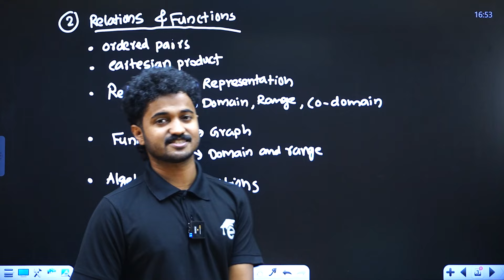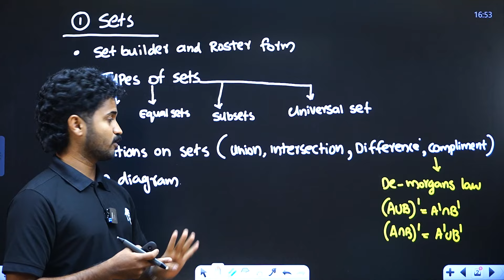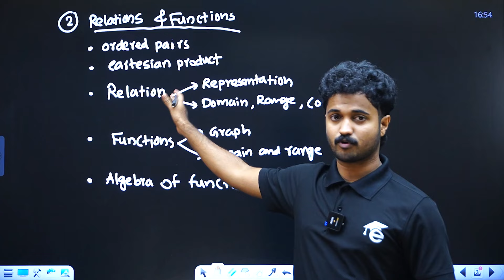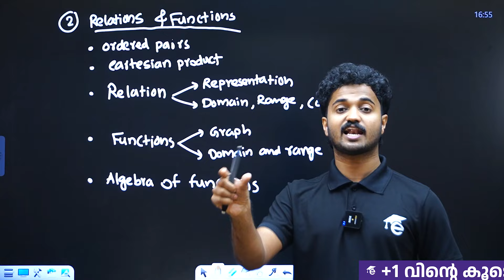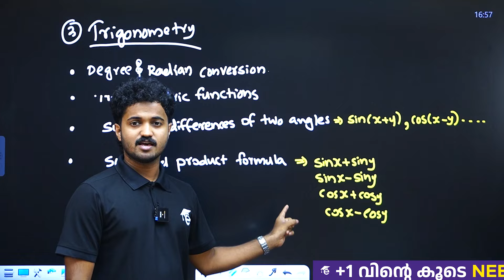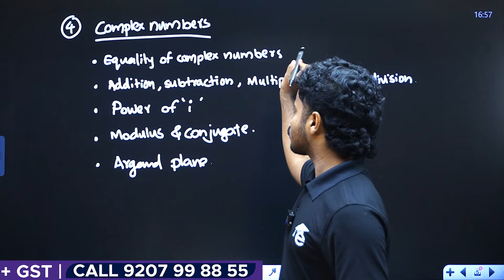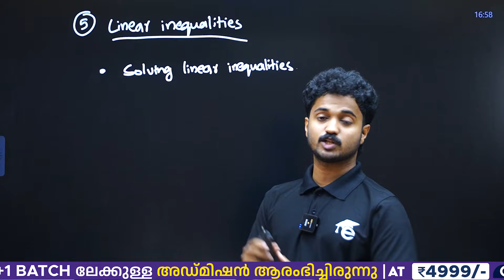Plus One Maths Onam Exam Portions - Syllabus - Chapters | Eduport Plus One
Plus One Maths Onam Exam portions, key chapters for Class 11, and complete exam preparation strategies. Discover the latest updates on the Onam Exam time table for 2024, as well as comprehensive revision tips and the full syllabus. Perfect for Class 11 students seeking effective study methods and a thorough review of Maths portions from 2023. Ensure you're well-prepared for the Onam Exam with our expert insights and preparation tips in Malayalam.